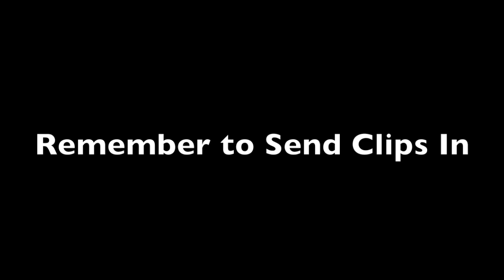Black Ops Funtage - "Funnies And Fails" (ep.5)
Hey everyone, like i said in the video id like to make this a community series, so please send clips to my youtube via private message, convert using zshare, and if i get enough funnies and fails, i will convert into a community video